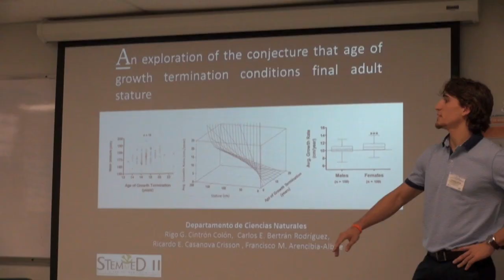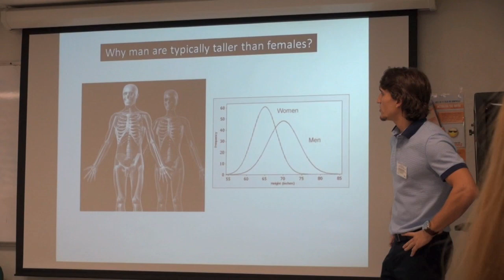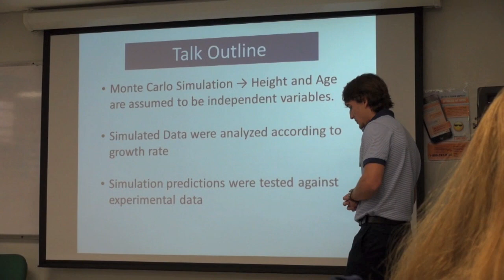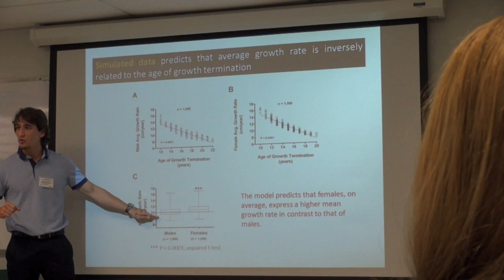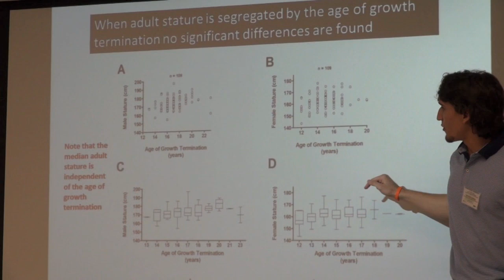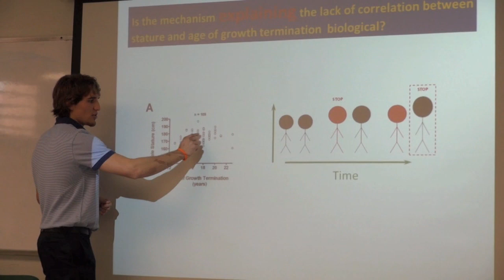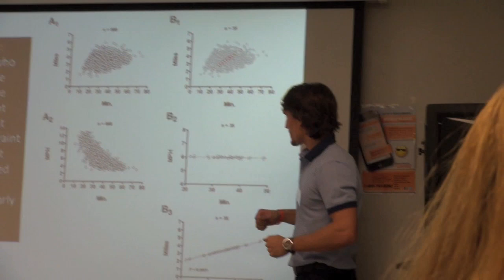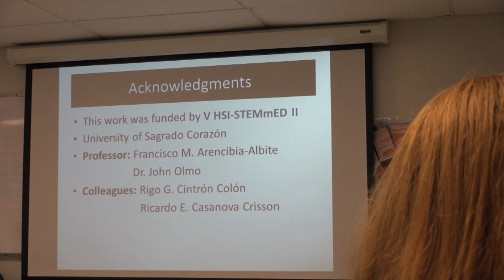An Exploration of the Conjecture that Age of Growth Termination Conditions Final Adult Stature"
Area de ciencias de la vida Carlos Bertrán